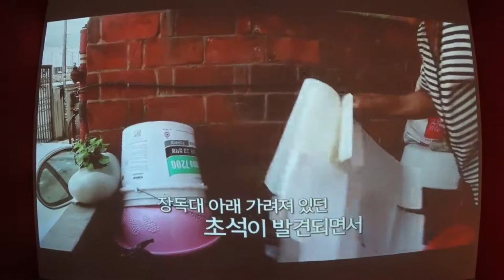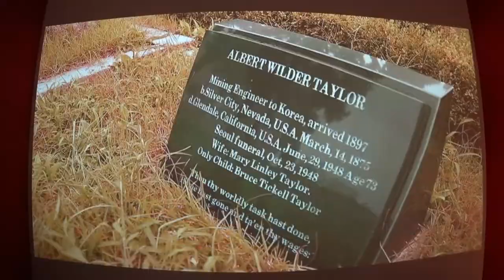(ディルクシャ) 서울역사박물관-딜쿠샤와 호박목걸이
딜쿠샤를 아십니까?
일제시대 조선에 살았던 어느 미국인 가족의 이야기입니다.
너무나 드라마틱합니다!